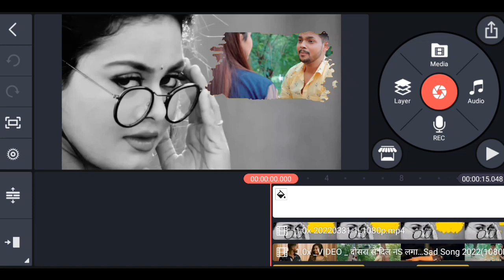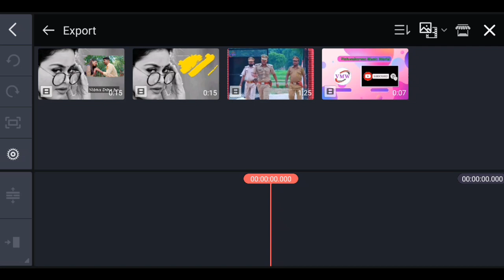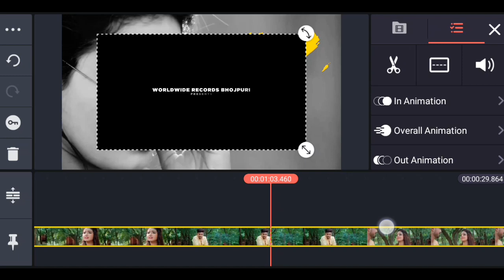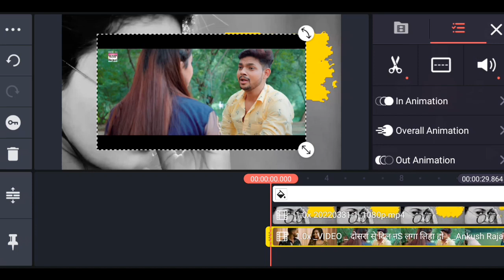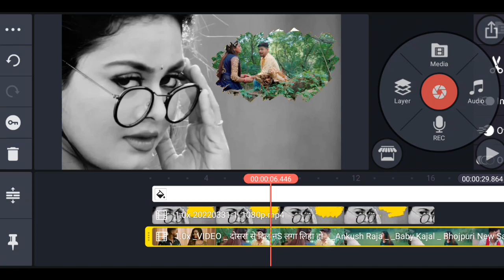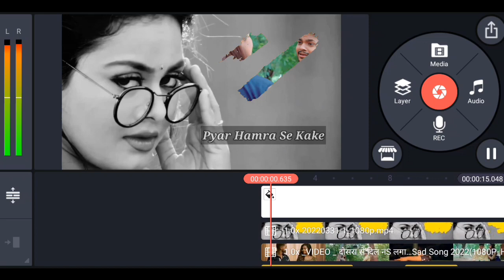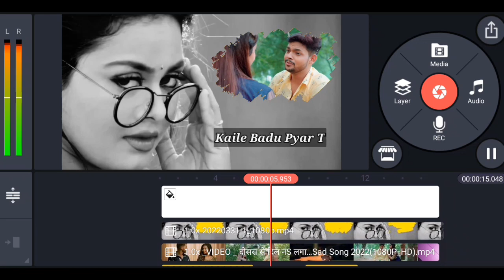how to use kinemaster status Kaise banaen kine master se editing WhatsApp status Kaise banaen